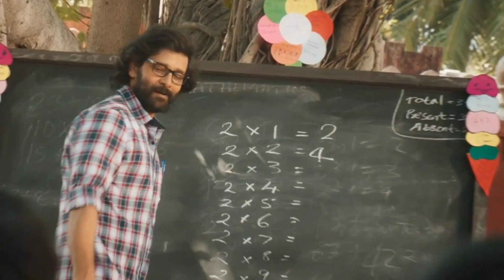Cobra Movie 2021 | Cobra Full Movie Hindi Dubbed Release | Chiyaan Vikram New Movie | Cobra Trailer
Cobra movie 2021
Cobra full movie hindi dubbed release
Chiyaan vikram new movie